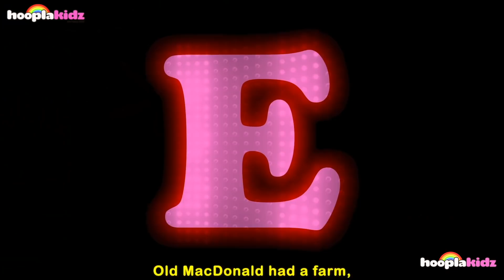Hooplakidz Brasil | A Família de Dedos De Bolas De Futebol!! 🖐️⚽ | Músicas Infantis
Aqui na @HooplaKidzBrasil a criança aprende muitas coisas básicas por meio de vídeos divertidos, danças e cantorias legais!!! Por exemplo, nesse, aprenderemos de maneira bem intuitiva e natural sobre cores!!! Vem com a gente!

Se você gostar do vídeo, clique no botão like e nos diga o quanto você gostou nos comentários!